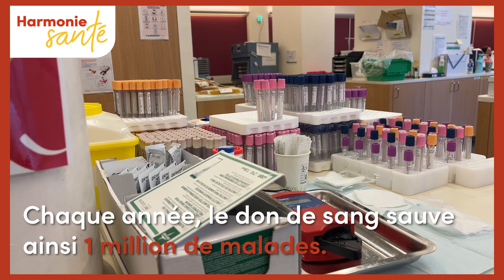REPORTAGE : À l'Établissement Français du sang pour une collecte de sang (EFS)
À quelques semaines des vacances estivales, l’Etablissement français du sang (EFS) profite de la journée mondiale du donneur de sang qui a lieu, chaque année, le 14 juin, pour rappeler le caractère essentiel du don. Mais également pour mobiliser les plus jeunes.

Découvrez notre reportage en immersion lors de la collecte de sang, avec l'interview de Dr Michèle Villemur, médecin à l'Établissement Français du sang, et Hugo, donneur de sang.